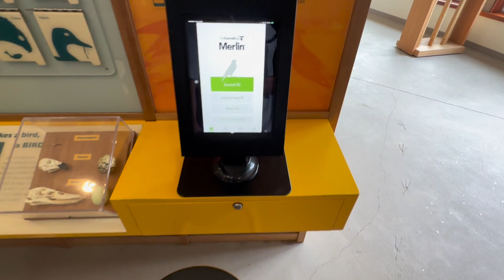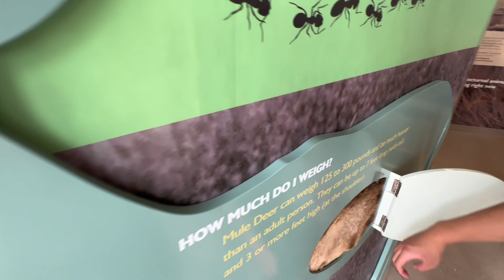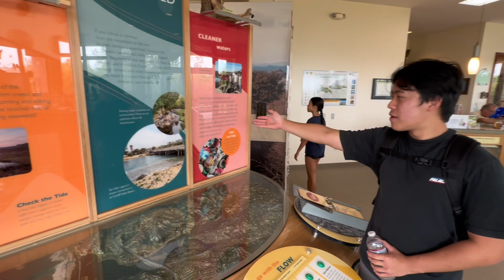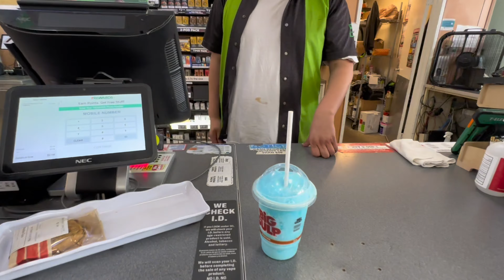Hiking The Cardiff Trails Of San Diego